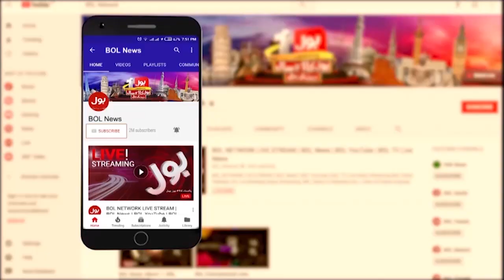Ramiz Raja Shares Sir Vivian Richards Funny Moment | Jameel Farooqui Analysis | Khel Ka Junoon